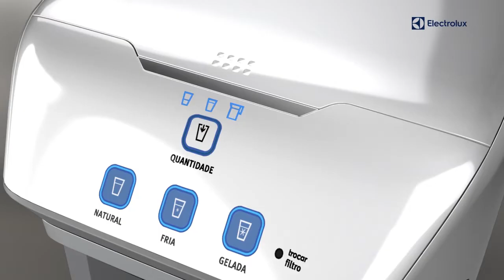Sua água sempre na melhor temperatura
Basta um simples toque para encher copos e jarras com água gelada, fria ou natural. Ele avisa quando é a hora de trocar o filtro e possui bandeja removível. O purificador PA21G com filtro Acqua Clean tem classificação de purificação máxima no Inmetro, garantindo uma água pura, livre de sabores ou odores.